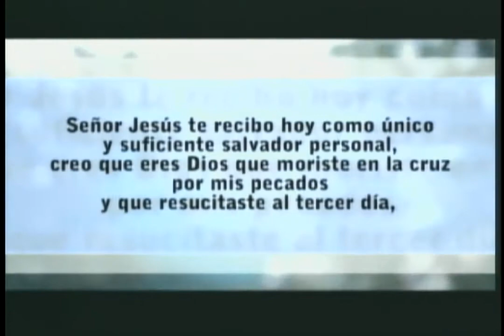Reportandome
Pastor Reynaldo Cortez. Culto Dominical 7 AM, 24 de agosto de 2014. Cita Biblica: Salmos 42:1-2